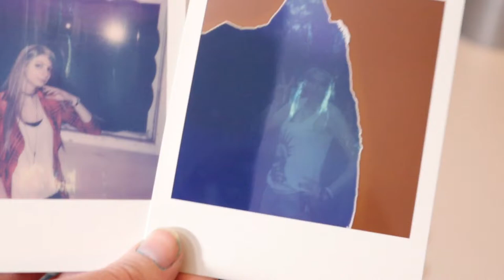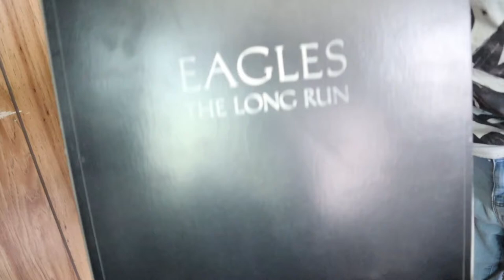Life is Bloopers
Hi! My names Max please use they/ them pronouns!